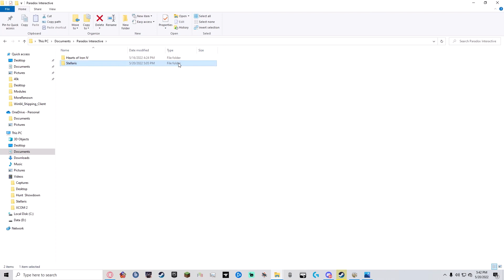How to fix Paradox Interactive Launcher Reset Tutorial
Hope this helps out with your issues